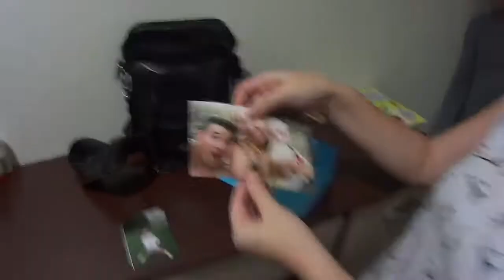22 октября 2017 * У кумовей